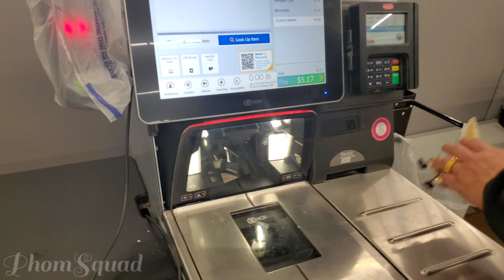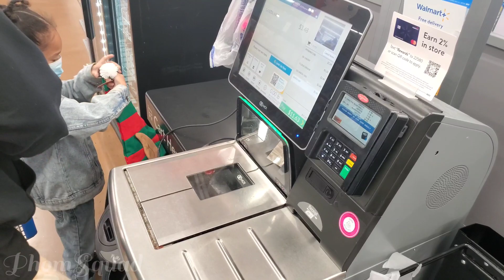Come spend the day with us! Vegas edition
What's up SQUAD!

We just be all over the place lol You will see what's for dinner & some family activities.

SQUAD OUT ✌️